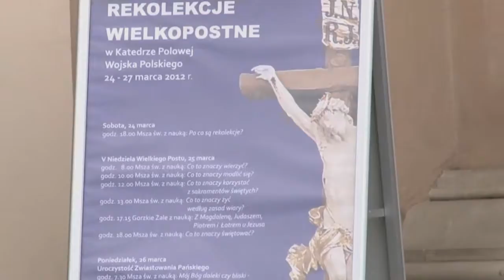O Rekolekcjach wielkopostnych mówi bp Edward Białogłowski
W dniach 24-27 marca w katedrze polowej Wojska Polskiego odbędą się rekolekcje wielkopostne. Poprowadzi je biskup pomocniczy diecezji rzeszowskiej Edward Białogłowski. Rozpoczną się one 24 marca mszą św. wieczorną, zaś zakończą 27 marca. W niedzielę 25 marca kaznodzieja wygłosi konferencje na wszystkich mszach św. o godz. 8.00, 10.00, 12.00, 13.00 i o 18.00 a także na Gorzkich Żalach o godz. 17.15. W dzień powszedni: 26 i 27 marca nauki rekolekcyjne będą głoszone na mszach św. o godz. 7.30 i o 18.00. Hasłem rekolekcji są słowa z Ewangelii św. Łukasza: Apostołowie prosili Pana: „Wzmocnij naszą wiarę!" ( Łk 17,5)